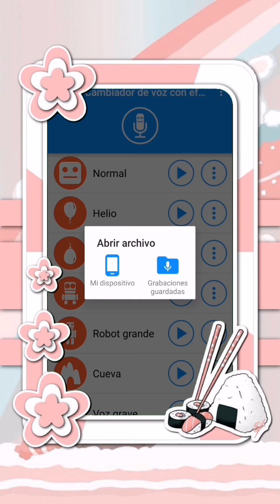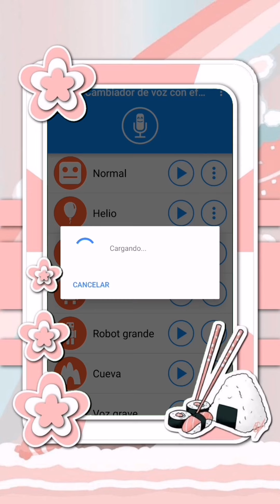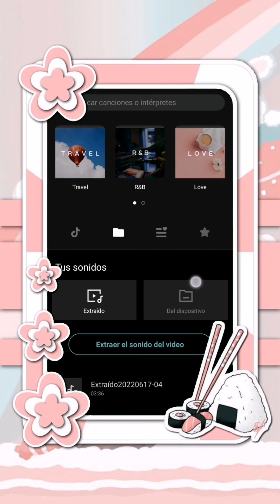como hacer audios soft